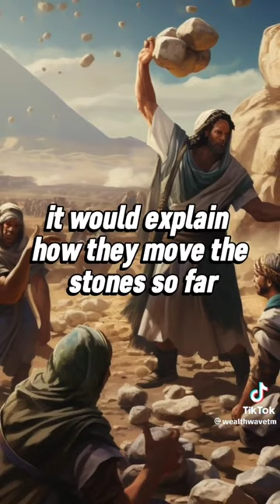Jessica Clarke Higgins, Ben Higgins